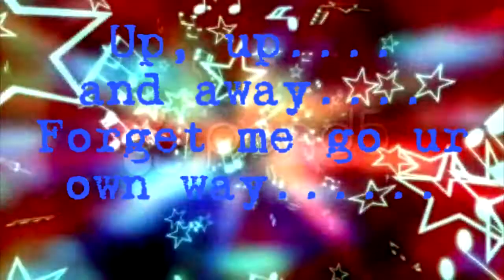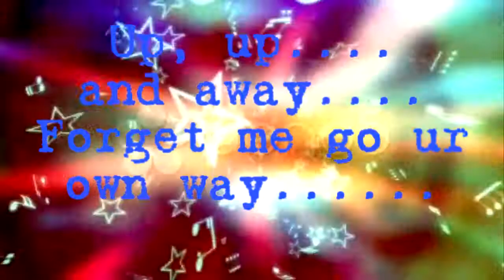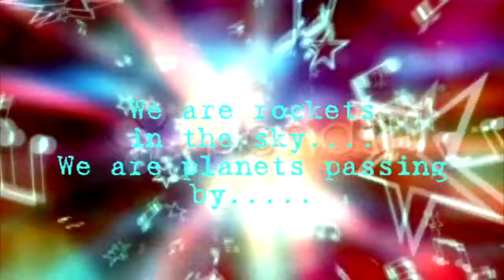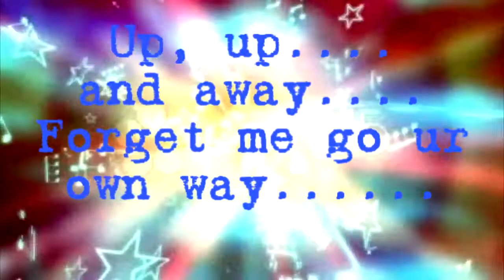Up, up and away Lyrics {first lyric video}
Enjoy it :) i wanna go visit my family in newhampshire :(